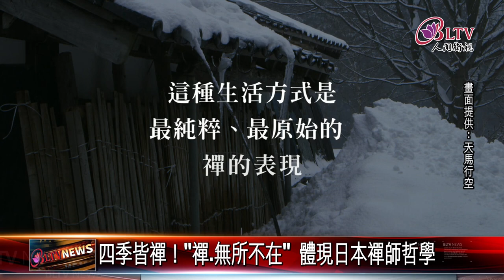20180530 四季皆禪！"禪.無所不在" 體現日本禪師哲學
從秋天到春天，德國導演與瑞士女星，跨海來到日本兵庫縣遠近馳名的安泰寺，與日本影像工作者合作，進行一場文化思想之旅，並同時用鏡頭記錄下在這深山禪寺中的沉靜力量。